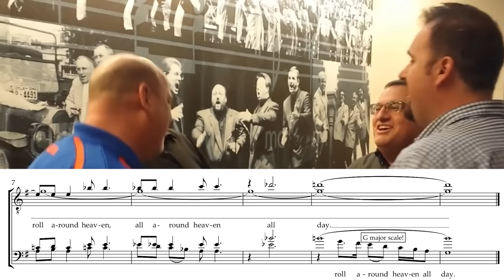the G major scale never sounded so good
Such an amazing performance by Crossroads of their classic 'Lucky Old Sun' tag, which won them the 2009 BHS International Quartet contest.

G major scale at 0:46

I hope that you're all having a great day, but if you're not, I really hope that some good things come your way soon :)

for a $5 pledge a month, you can get any pdf and midi file of any transcription of mine on my channel.